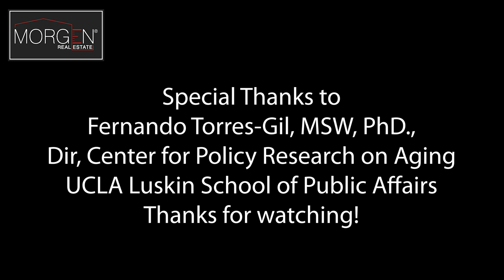Aging in Place - Prof. Torres-Gil - Morgen Real Estate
Professor Torres-Gil, discuss it means to "age in place," some of the challenges facing our senior residents and how one could ensure an independent lifestyle despite a limited income or ability level.

Novelette Witt
Morgen Real Estate®, Inc.
DRE: 01879126